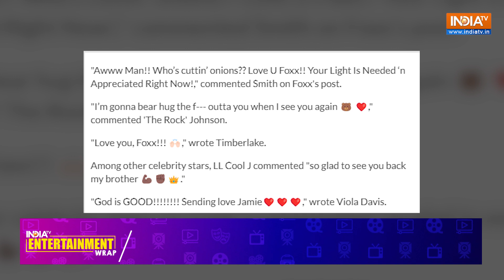India TV Entertainment Wrap | 23rd July 2023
India Tv Entertainment Wrap covers all the updates from world of Bollywood and Hollywood. Get the latest news around actors, actresses, celebrities, and much more.